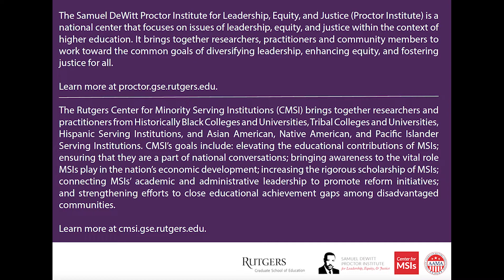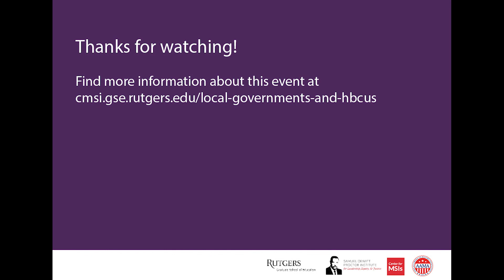Bringing Local Governments and HBCUs Together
Minority Serving Institutions (MSIs) are exemplars in terms of community engagement to foster student success; however, few partnerships are established with state and local governments. This webinar, co-sponsored with the African American Mayors Association (AAMA), spotlighted a particular Historically Black College & University (HBCU) success story, shared best strategies for establishing partnerships with city governments, and encouraged policymakers within the state and local governments to improve and create relationships with MSIs.

Moderated by Marybeth Gasman, Samuel DeWitt Proctor Endowed Chair in Education and Distinguished Professor, Rutgers University

Panelists included:

Mayor Frank Scott Jr., Mayor of Little Rock, AR & President, AAMA
Roslyn Clark Artis, President, Benedict College
Virgil Parker, U.S. Fulbright Student, Community Advocate & HBCU Graduate
Kevin James, President, Morris Brown College